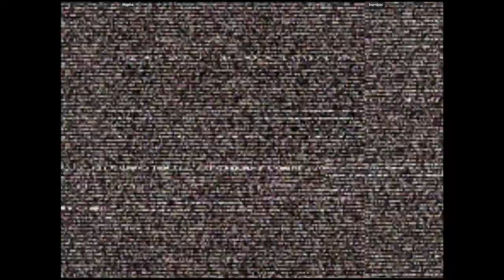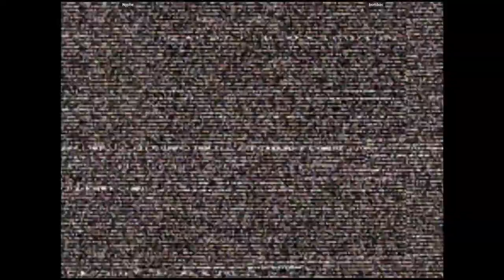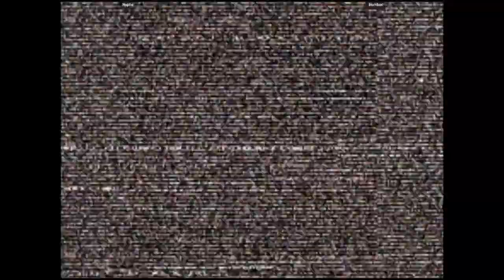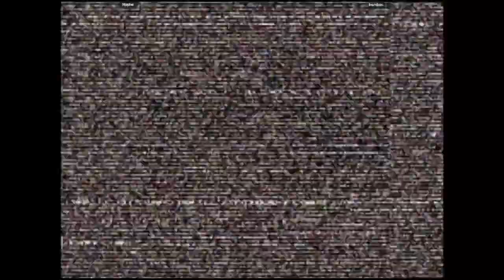CVS2 - Nyphe VS bombac | 🇺🇸🇺🇸 Fightcade2